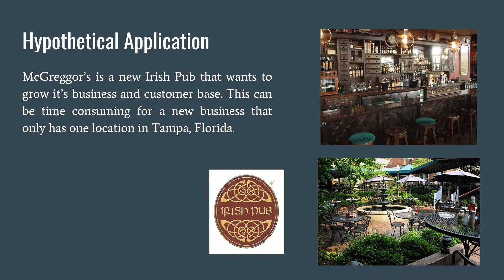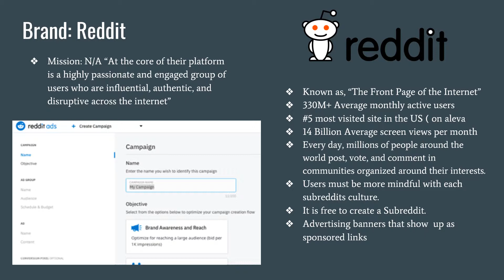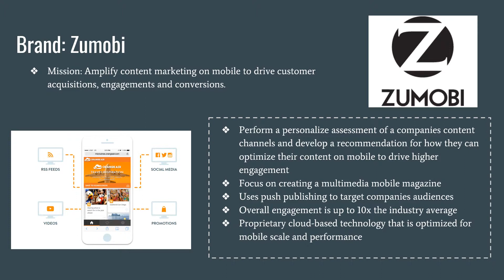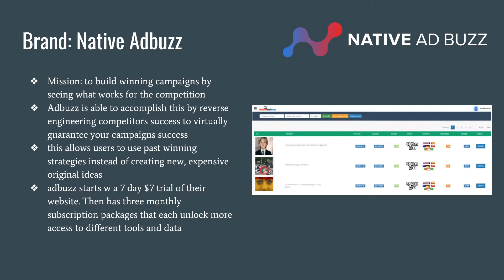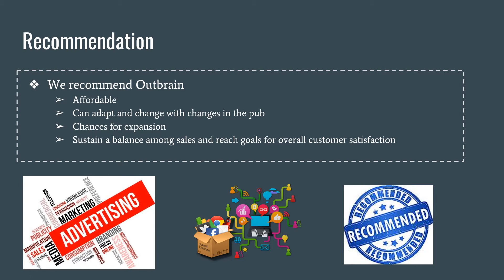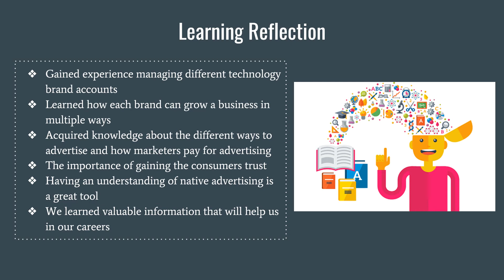MKTG 353 Video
MKTG 353 Section 2